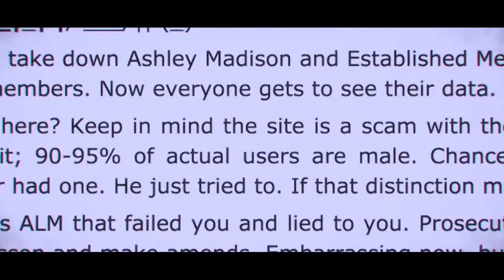Aithe Telugu Movie Title Promo - Latest Telugu Movie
Raj Madirju's Aithe 2.0 title promo. produced by Hemanth Vallapudi Reddy, Ravi N. Radhi & Vijay Ramaraju